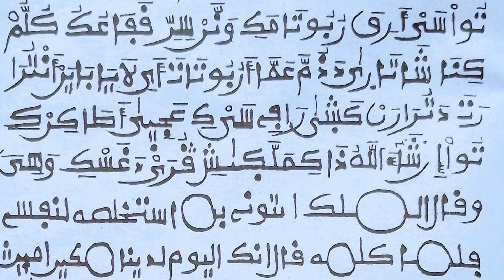YANDA ZAKIYIWA MIJINKI_MALLAKA_MAI_TSANANI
MUNGODE MASOYA GIDAN TASARRAFI TV 📺

AND

GIDAN MAI TASARRAFI TV 📺

MADUBIN MALAM TV 📺